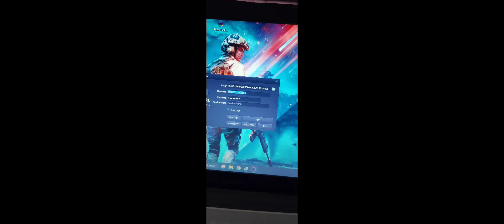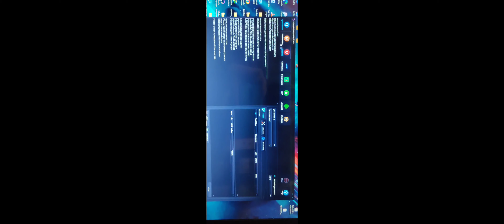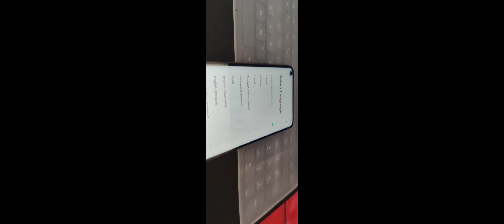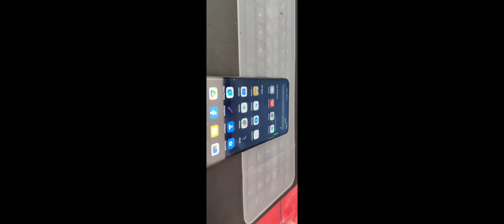oppo a53 (cph2127) unlock with miracle power tool pin pattern passwords